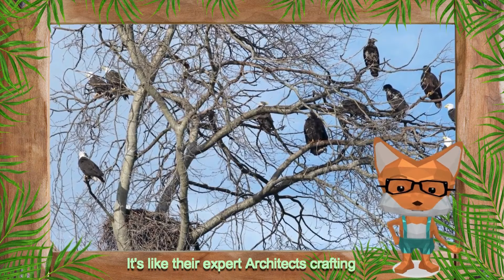AMAZING EAGEL FACTS: Animal Videos For Kids- Animals Rock TV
In this video we will learn more about AMAZING EAGEL FACTS with Larry who guides us and with his curious friend the monkey Evelyn who always asks exciting questions about different animals. In today's episode we will find out how far can eagles fly without resting? where do eagles
 build their nests? Why do eagles have such
 sharp talons?
And of course much more fun facts that curious Evelyn wants to know!

AND KIDS REMEMBER ..ANIMALS ROCK!